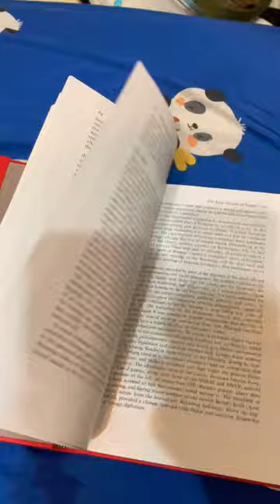The Oxford illustrated history of The Third Reich by Robert Gellately:A review of the book by oolong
The Oxford illustrated history of
The Third Reich
by Robert Gellately:
A review of the book by oolong@indy_wu